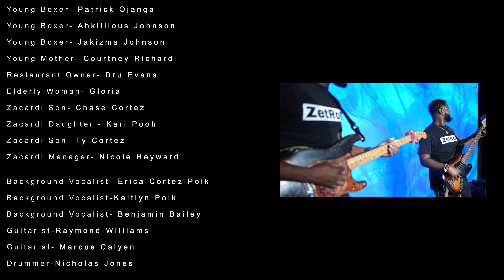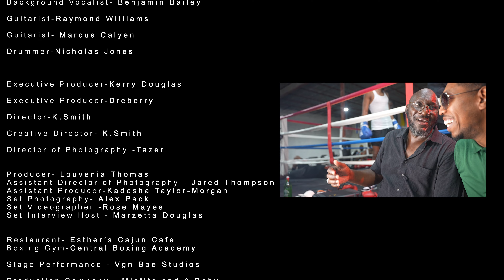Zacardi Cortez "You've Been Good To Me ***Official Video"